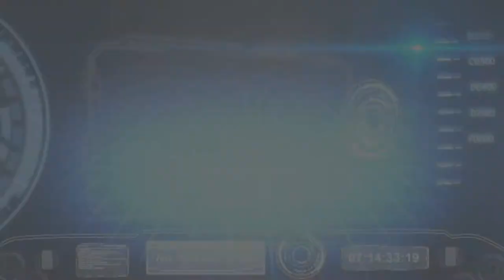Dudley's No1 Boxing A Fight Night Extravaganza(1/3)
Paparazzi Video Sports Presentation Dudley's No1 Boxing A Fight Night Extravaganz